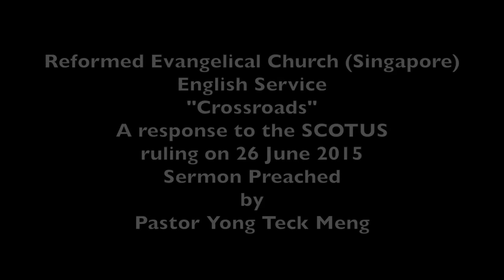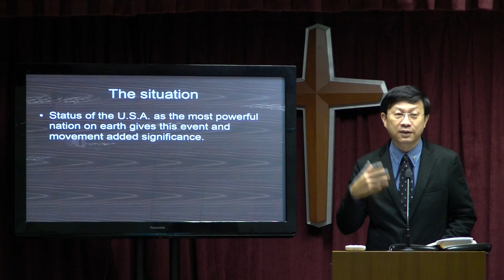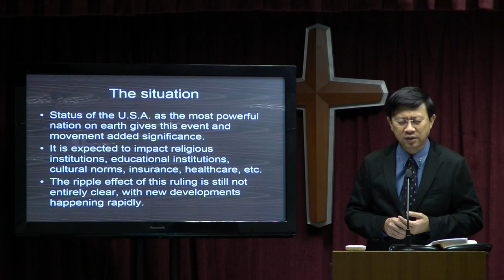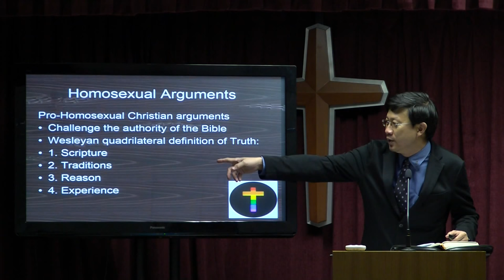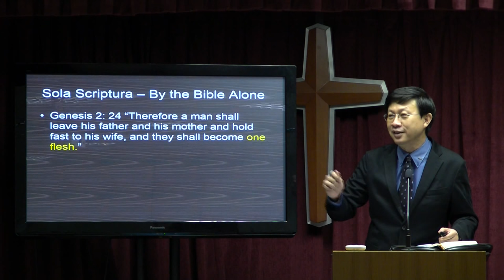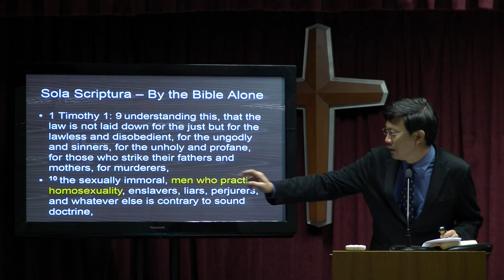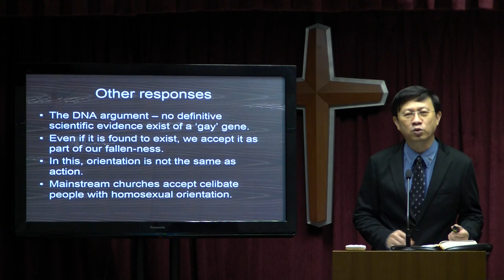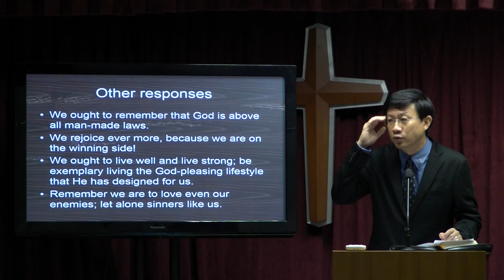28 June 2015, "Crossroad" by Pastor Yong Teck Meng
A response to the SCOTUS ruling on 26 June 2015.